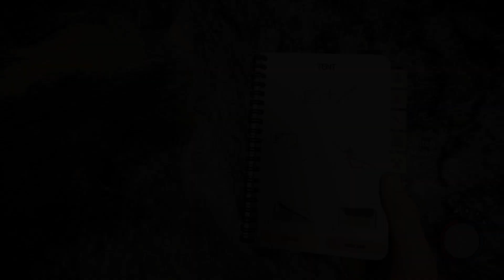SPEED READING in Sons of the Forest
Lesson: don't be illiterate like me